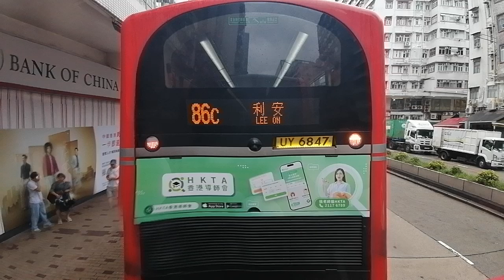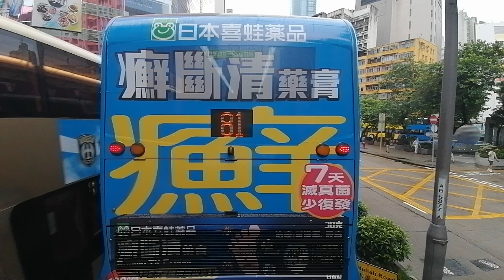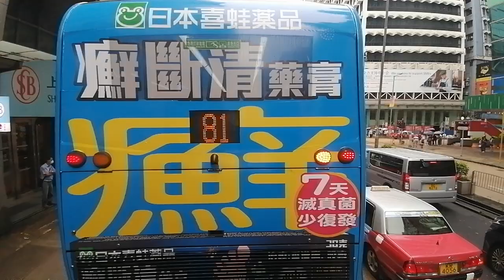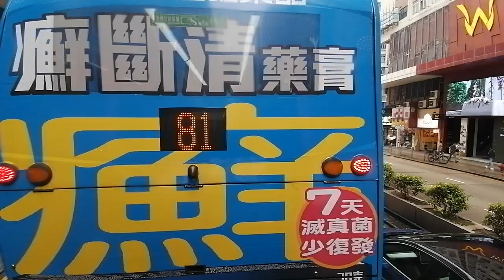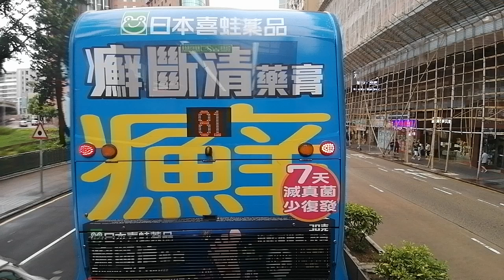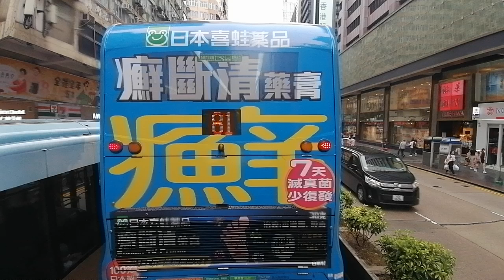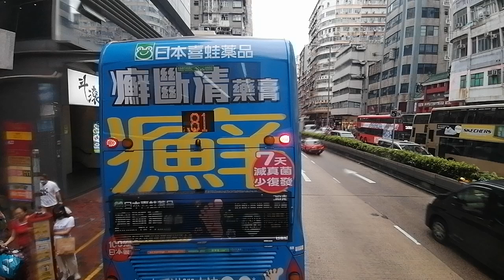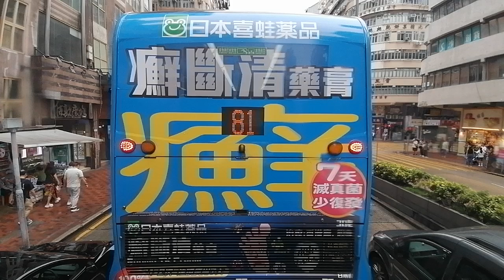[E6X荔廠]Hong Kong Bus Alexander Dennis Enviro500 MMC KMB E6X252 YJ9322 @42A長亨➡️西九龍站